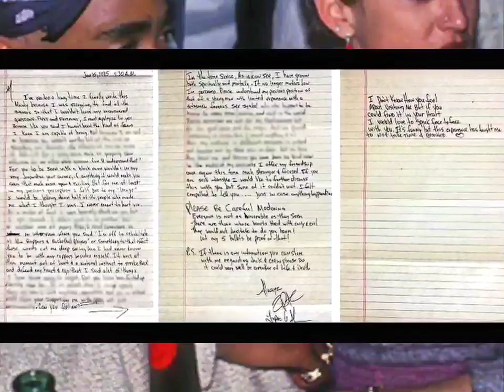Madonna & 2Pac - I'd Rather Be Your Lover OG (HQ AE 8D Audio Surround Sound HD Bass Boost 🎚)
I could be your sister, I could be your mother
We could be friends, I’d even be your brother
But I’d rather be your lover
That’s right, I’d rather be your lover

I don’t know where I stand with you
I never ever make any plans with you
I don’t know what I mean to you
The only thing I know is I dream of you
And all that I know (all that I know)
Is I just don’t understand (just don’t understand)
Why my, mmmm, happiness always lyes
In the palm of your hand, but

Sometimes I know what you’re thinking next
But wouldn’t it be better if I loved you less?
Sometimes I think that I made you up
But wouldn’t it be better if I gave you up?
Are U surprised?

Hey, don’t trip for what they lips say
Even when the media is gettin greedyaa
U make the hips sway
Creepin with the blonde ambition
I caught U peepin' and I ain’t sleepin'
I got U freakin' through the whole weekend
Fakes is speakin', is it passion or just the heat?
Got ya tryin to get me all up in ya satin sheets
Well what they say, a Blonde and a Thug Brotha
The way U gettin' paid
I wish we was lovers

(now U don’t understand, huh, hehe)
Why my, mmmm, happiness always lIes (yea yea yea)
In the palm of ya hand, but
I could be ya sister (eh, hold on with that)
I could be ya mother (I don’t need no mother)
We could be friends
I’d even be ya brother
But I’d rather be ya lover (yea yea yea)
That’s right, I’d rather be ya lover (bet U would, hehe)
(heh)
I could be ya sister (chill out with that)
I could be ya mother (that’s illegal)
I’d even be ya brother (yea yea yea)
But I’d rather be your la (just bring it here girl)
I’d rather be ya lover (what U need is a thug in ya life, hehehe)
I could be ya sister (eh check this out, though hehe)
I could be ya mother
We could be friends, I’d even be ya brother
But I’d rather be ya lover
That’s right
I’d rather be ya lover (yea yea yea)
R U Surprised?
Are You?

“WE FUCKED! WE FUCKED! WE FUCKED! WE FUCKED! WE FUCKED! WE FUCKED! AND WE GON’ FUCK SOME MORE! FUCK! FUCK! FUCK! A GHETTO NYUGGA FUCKING MADONNA!

Date: June 15, 1994
Producer: Madonna & Dave “Jam” Hall
Samples: Lou Donaldson – It’s Your Thing

Featuring: 2Pac
Produced By: Dave "Jam" Hall & Madonna
Written By: Shep Pettibone, Dave "Jam" Hall, 2Pac & Madonna
Remix Of: Madonna (Ft. Meshell Ndegéocello) – I'd Rather Be Your Lover